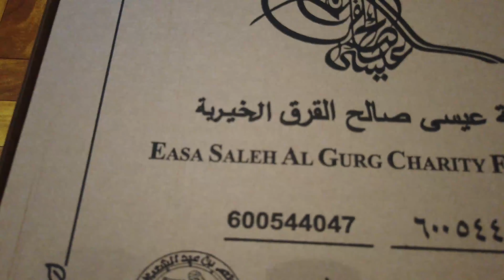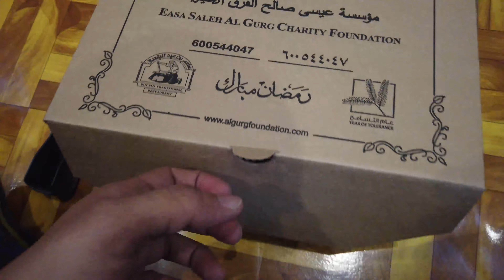RAMADAN 2019 | IFTAR FOOD DISTRIBUTION | 7th Vlog| A.M VLOGS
THIS VIDEO IS ABOUT CHARITY DONE IN A MONTH OF RAMADAN, THEY SERVE ALMOST 2700 TO 3500 PEOPLE IN A DAY.
ITS A HUGE AMOUNT ISN'T IT.
SO I REQUEST YOU ALL TO PRAY FOR THESE PEOPLE WHO SERVE FOOD FOR THE NEEDY.
AND I LOVE TO SHARE MY EXPERIENCE THROUGH VIDEOS,

I hope you like my videos, be part of my next video.